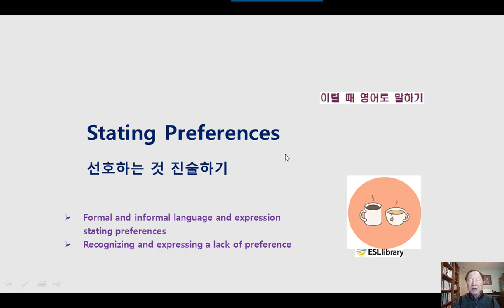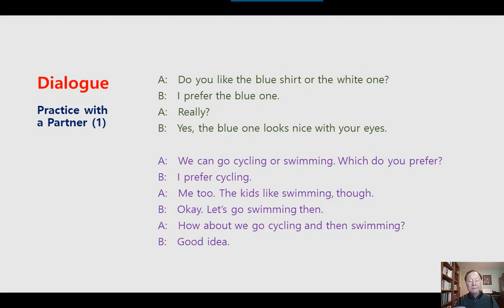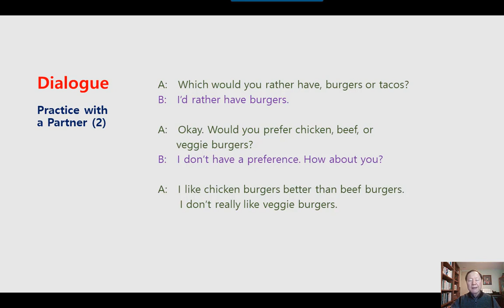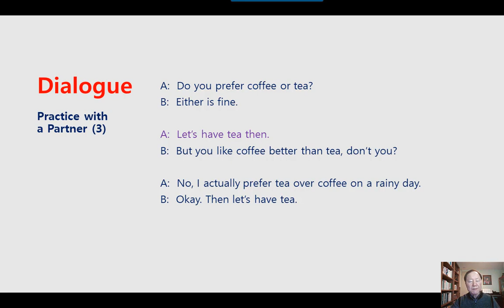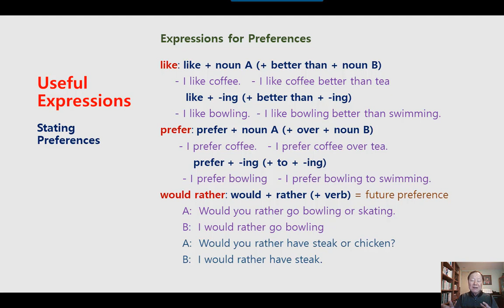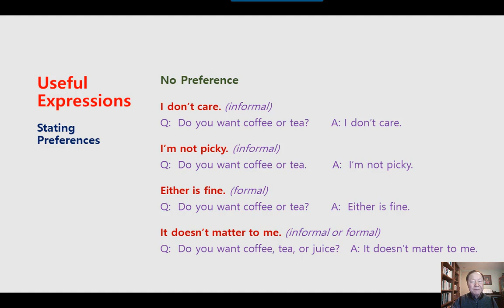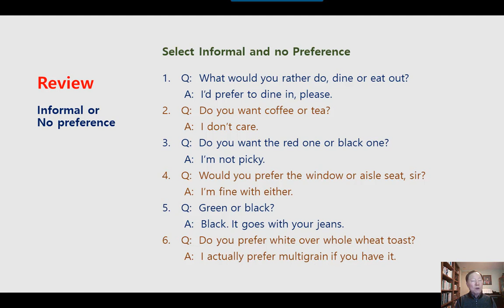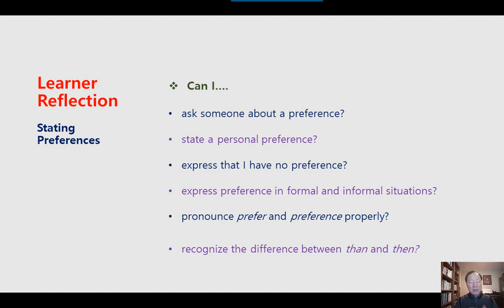미국 영어회화 학습 KESL228 Stating Preferences